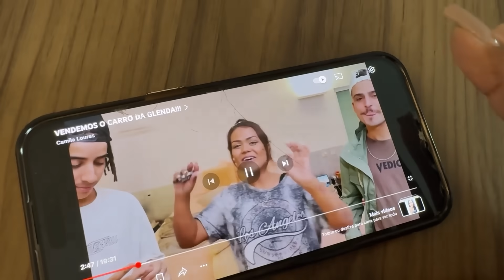O XIS PEGOU A CAMILA E A CAROL SE MACHUCOU !!! ( Ep 44 TEMP 8 )